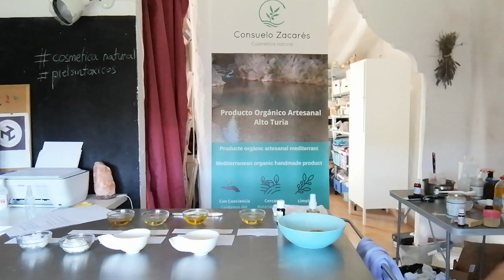Cómo cuidar el cabello con aceites vegetales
Hoy vamos a ver qué aceites vegetales podéis utilizar para cuidar el cabello, evitar la caída, exceso de grasa, caspa. Pelo rizado, liso, teñido, seco, etc..
Uso como acondicionador y mascarilla y qué productos perjudican al cabello.
¿Dónde conseguir estos aceites?
Si necesitas algún aceite puedes pedírmelo a mí. Yo trabajo con estas marcas de aceites vegetales que considero fantásticas.

ECOAROMUZ
LA MOZAIRA
PRANAROM
TERPENIC

otros aceites vegetales prensados en frio:
PRANAROM

Elaboración de cosmética artesanal ecológica y productos de cuidado personal. Talleres.
Hand made cosmetic and personal care products  with ecological raw  and proximity materials, , without chemicals, with many benefits for your skin. Workshops